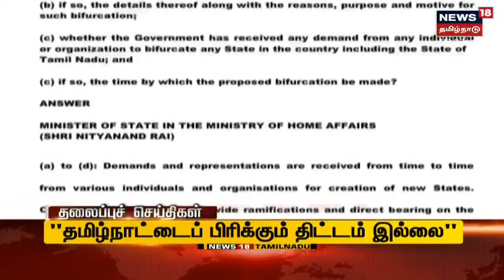தற்போதைய நேரத்தின் தலைப்புச் செய்திகள் | Today Headlines | News18 Tamil Nadu | Tue Aug 03 2021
தற்போதைய நேரத்தின் தலைப்புச் செய்திகள் | Today Headlines | News18 Tamil Nadu | Tue Aug 03 2021 | செய்திகளை துல்லியமாகவும் துரிதமாகவும் வழங்கும் தமிழகத்தின் முதன்மை செய்தி தொலைக்காட்சி உங்கள் நியூஸ் 18 தமிழ்நாடு.